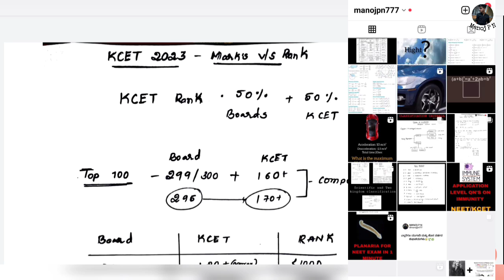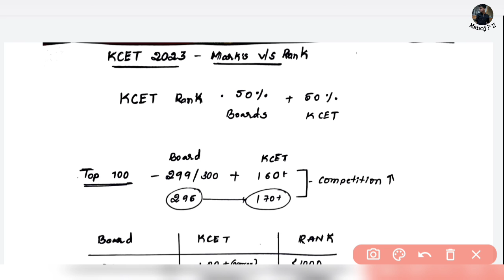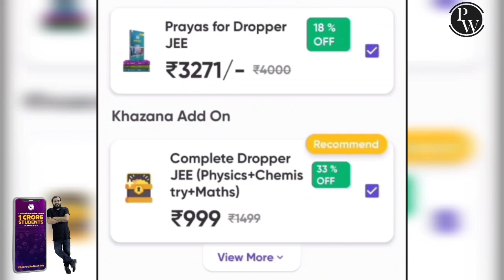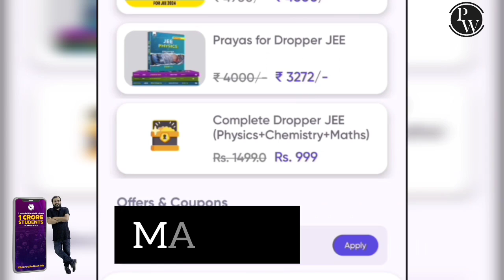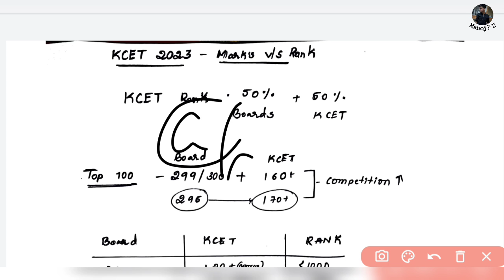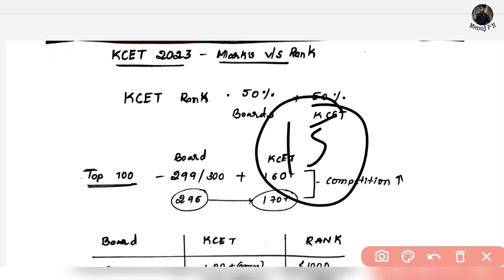HOW TO USE YOUR BOARD RESULTS TO GET GOOD RANK IN KCET?|GOLDEN OPPORTUNITY TO GET GOOD SCORE IN KCET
1.Turorials for KCET
2.Hand notes for all sub
3.Tips and tricks to solve questions effectively
4.Career guidance
5. SCHOLARSHIP updates
and many more